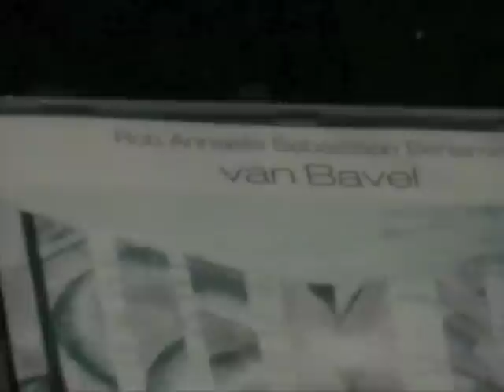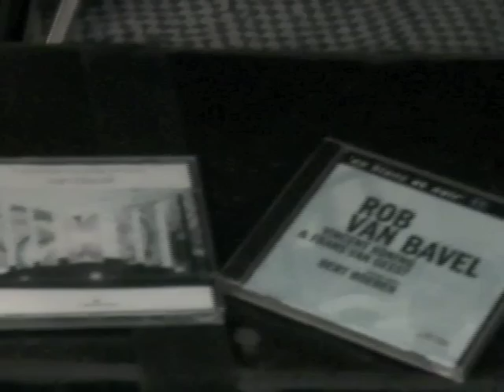Rob van Bavel trio (Jazz Rock)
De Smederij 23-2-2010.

Trio van Bavel

 Rob van Bavel piano
 Sebastiaan Cornelissen drums
 Frans Vollink bas

Ongetwijfeld hebben ze veel naar Tony Williams en Billy Cobham geluisterd.